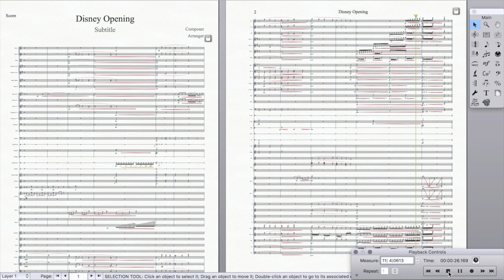Jaewon Choi - Orchestral Music Dictation / Disney Intro(Opening) Music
Program : Finale 25

27 August, 2018

Orchestration Practice Video